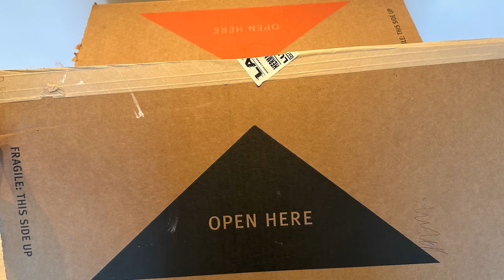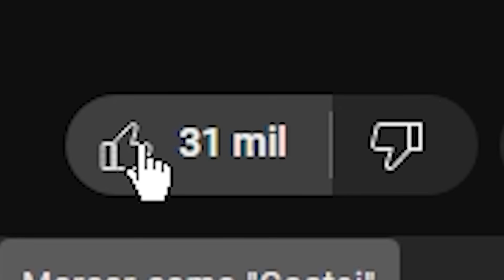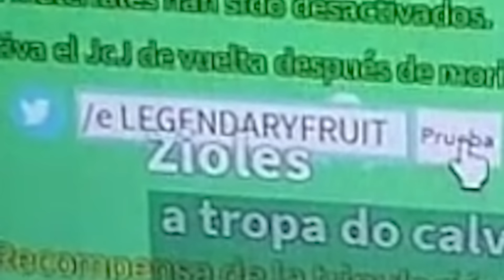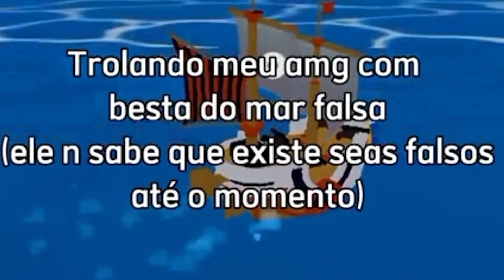Tente não rir com Shorts Bizarros de Blox Fruits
Desenvolvida com a Logitech G e com o primeiro design criado especificamente para gamers! A Cadeira Vantum Gaming combina conforto, adaptabilidade e suporte para inspirar seu jogo em todos os níveis (Sem deixar você todo troncho e cheio de dor nas costas)!

Que tal dar um up no seu setup gamer? Acesse o site e domine cada movimento com a Vantum Gaming